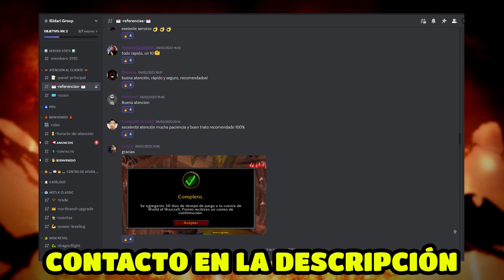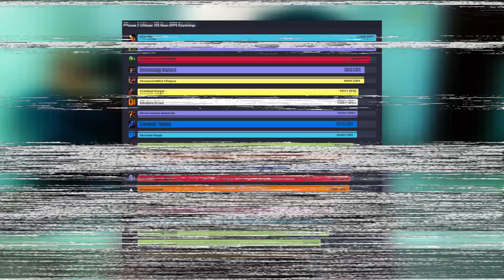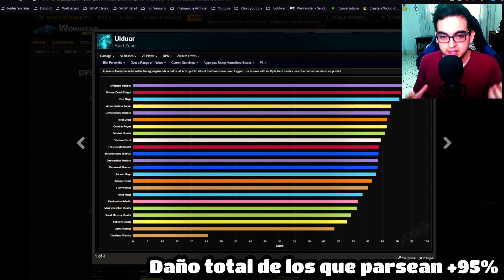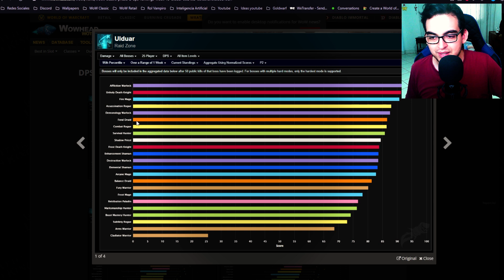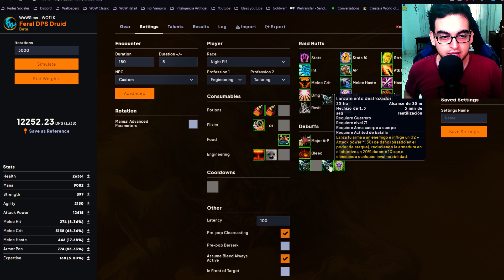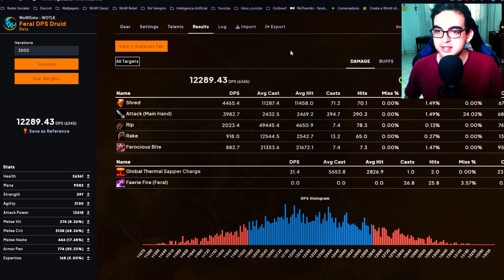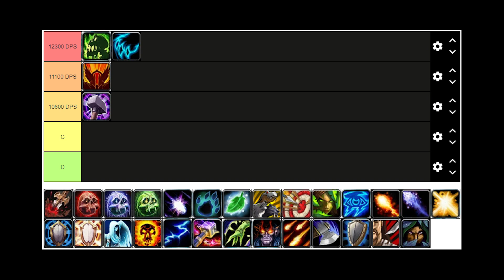DRUIDA FERAL FASE 3 TOC | EL MEJOR DPS DE TODO EL JUEGO | FINALMENTE ES TIER S | WOTLK CLASSIC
El druida feral en wow wotlk classic nunca ha sido la gran cosa, no obstante, en fase 3 ha remontado increíblemente y está en TIER S disputándose el puesto con los mejores. A mi punto de vista es el mejor dps por el golpe sobre la mesa que ha dado, es parador no correlón.
ILLIDARI GROUP: Servicios de trades de oro en wow y mucho más.
Cómo me puedes contactar para fines comerciales
► Únete como miembro del canal

00:00 Cambio de oro en wow: Ilidari Group
00:17 El futuro del druida feral
03:25 Druida feral fase 2
04:36 Druida feral fase 3